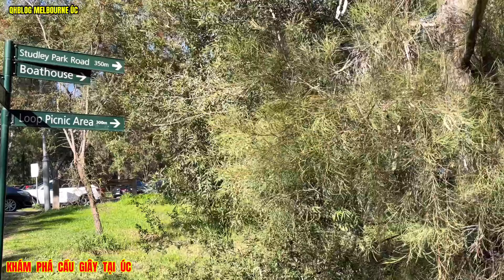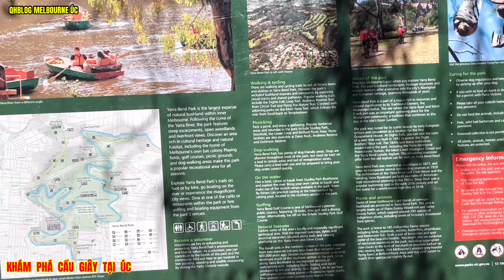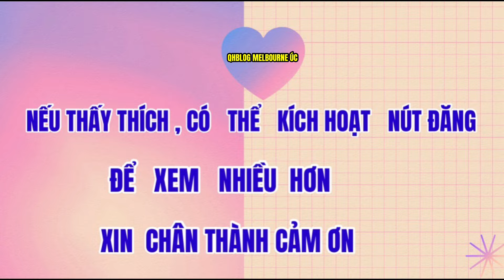221Khám Phá Cầu Dây Tại Melbourne Úc Năm 2024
Khám Phá Cầu Dây Tại Fairfield Của Melbourne Úc năm 2024
Chúc cả nhà xem clip vui vẻ mai mắn thành công trong công việc